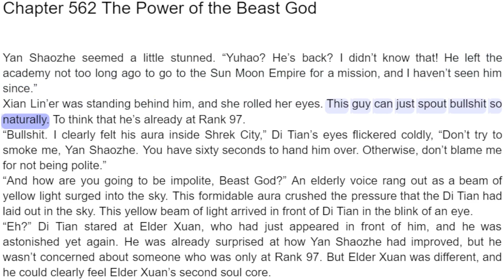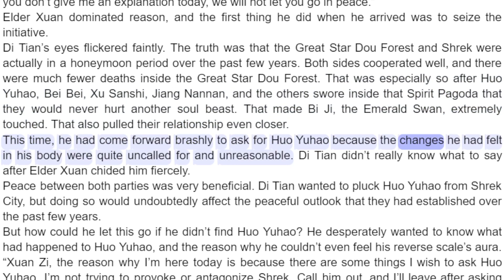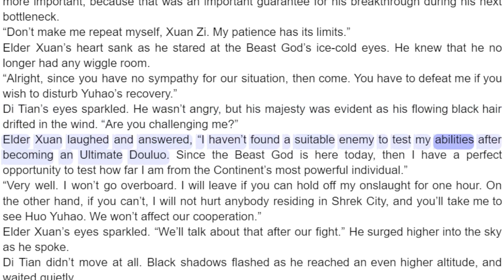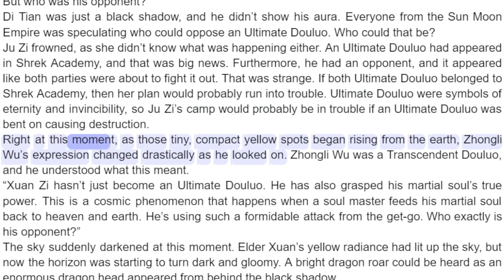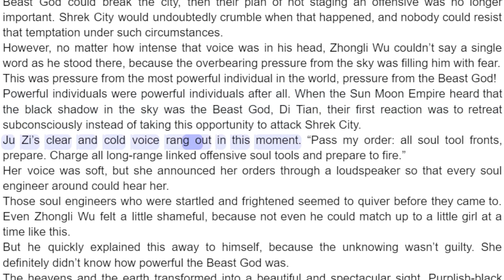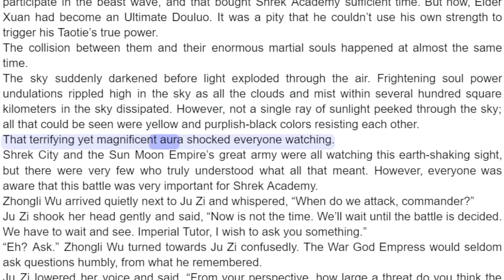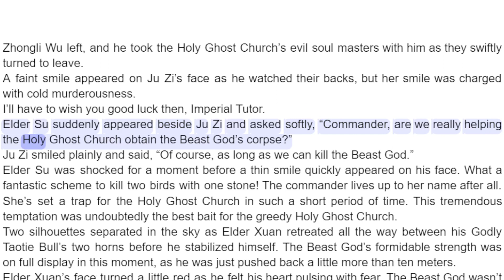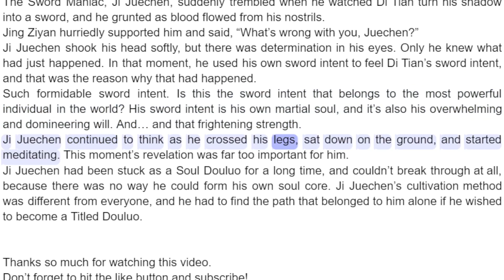Soul Land 2 Chapter 562 The Power of the Beast God